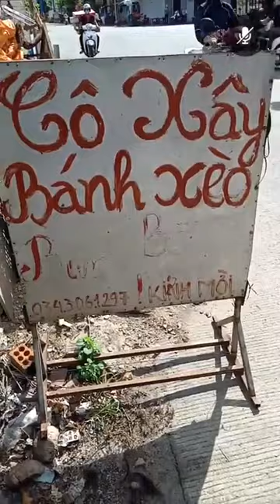Chị gái đổ bánh xèo Miền Trung bằng bếp củi 4